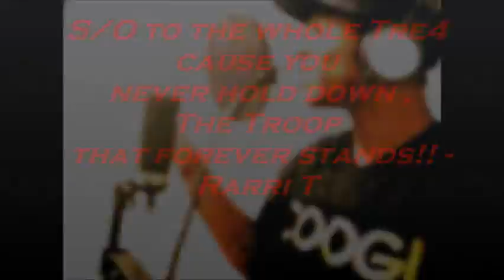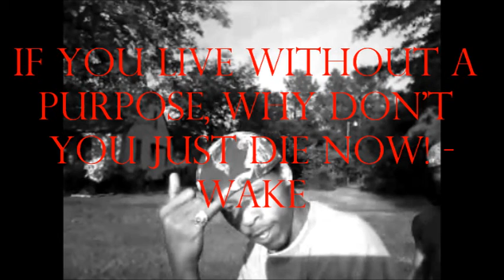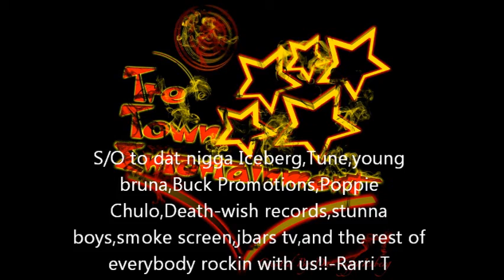Dexter Mccluster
Tre4 Atrtist: Rarri T& Wake ft. Gooch troop bring a more Traptacularly  swagged up version of the Inevitable's: "Make a play". this video is "Dexter McCluster" also known as the Who dat freestyle from The Inevitable 2"!